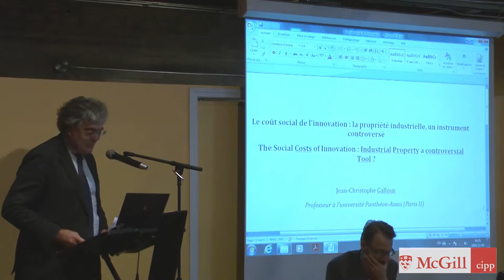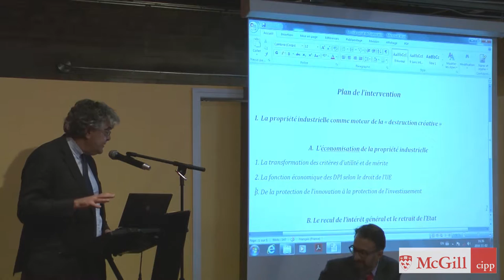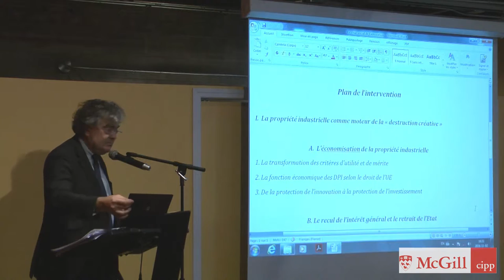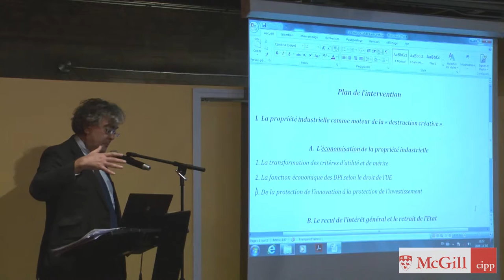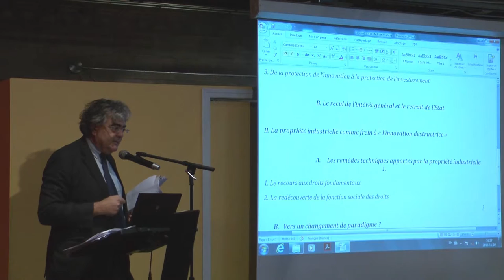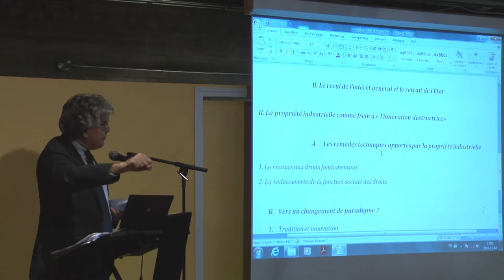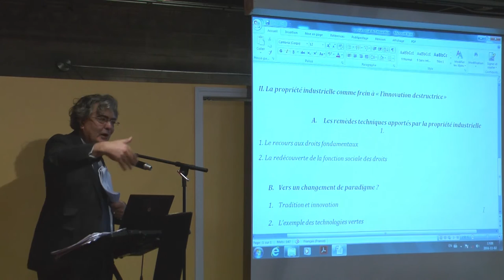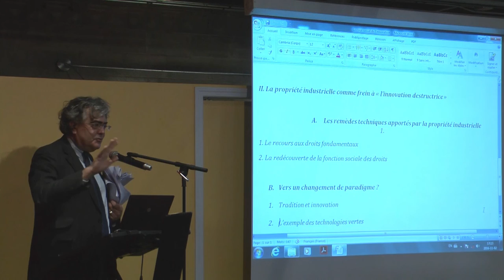Jean-Christophe Galloux | The Social Costs of Innovation: Law, Society, and the Greater Good